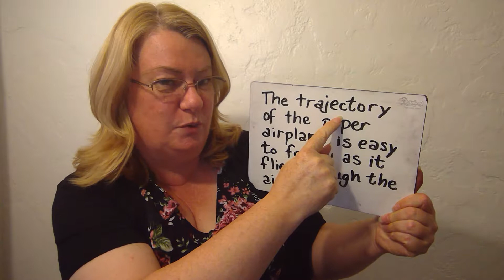Latin root JECT trajectory